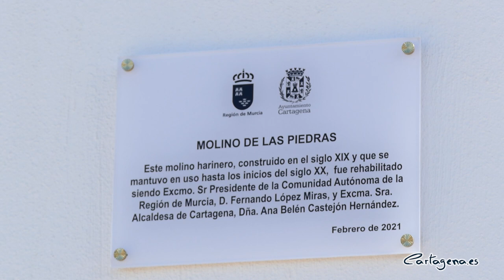El molino de Los Mateos se suma a los cinco ya restaurados por el Ayuntamiento de Cartagena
La alcaldesa de Cartagena, Ana Belén Castejón, ha inaugurado este lunes el Molino de las Piedras, un molino tradicional, de vela latina, y el quinto de titularidad municipal que se ha restaurado. La alcaldesa ha estado acompañada por la vicealcaldesa, Noelia Arroyo; el teniente de alcalde, Manuel Padín; la concejala de Distrito, Irene Ruiz; el portavoz del Grupo Municipal de Vox, Gonzalo Abad; junto con varios representantes de la Coordinadora del barrio de Los Mateos, entre los que se encontraba la presidenta de las Amas de Casa, Ginesa Mulero.

La rehabilitación integral del molino ha costado alrededor de 110.000 euros. La primera fase se llevó a cabo con los presupuestos participativos y supuso una inversión cercana a los 80.000 euros, y la segunda fase se ha acometido a cargo de los presupuestos de la Unidad de Patrimonio Arqueológico, y ha costado 30.000 euros. La alcaldesa ha recordado que éste es el último molino de titularidad municipal que se ha restaurado. En total, ya se han adecuado, cinco molinos.

Castejón ha destacado que "estos elementos son una seña de identidad del campo de Cartagena, forman parte fundamental de nuestra historia y de nuestro patrimonio y vamos a hacer todo lo que esté en nuestras manos para que también los molinos de propiedad privada puedan recuperarse”. Asimismo, la alcaldesa ha hecho especial hincapié en la apuesta decidida del equipo de Gobierno por la recuperación del patrimonio. De todo el patrimonio porque todo merece respeto, cuidado y protección.

Por su parte, la presidenta de las Amas de Casa de Los Mateos se ha mostrado muy emocionada al ver el molino restaurado y recordar los años en los que correteaba de niña por su entorno. Para la gente de Los Mateos ha sido una "ilusión grandísima" ver este molino restaurado. "Hace 70 años que mi madre me mandaba al molino a ver si me daban un puñado de harina para poder comer, porque en aquellos tiempos pasábamos hambre", ha rememorado Ginesa Mulero.

MOLINO HARINERO DE VELA LATINA
El Molino de las Piedras es un molino tradicional de vela latina del Campo de Cartagena, de tipo harinero, y está considerado Bien de Interés Cultural (BIC) con categoría de Monumento por la disposición transitoria primera de la Ley 4/2007 de 16 de Marzo, de Patrimonio Cultural de la Comunidad Autónoma de la Región de Murcia.

Está situado en la zona norte del barrio de Los Mateos, sobre un promontorio rocoso en la zona este de entrada a Cartagena, junto a la carretera N-332 que une la ciudad con La Unión. Destaca su gran valor paisajístico, ya que se conecta visualmente con el Campo de Cartagena y los cabezos de la Fraila, Beaza y Ventura, al tiempo que permite visualizar los principales castillos del entorno de la ciudad.

Se tiene constancia de su existencia desde mediados del siglo XIX. La torre del molino, de forma tronco-cónica, tiene 7,30 metros de altura, con 4,50 metros de diámetro en la base y 3,80 metros de diámetro en la coronación, está construida en mampostería de cal y piedra, con revestimiento de mortero de cal y arena. En el interior, estos muros están aplomados y tienen forma cilíndrica, revestidos igualmente con mortero de cal.

El interior estaba dividido originalmente en tres plantas, que en la actualidad no se conservaban, por lo que los trabajos de rehabilitación llevados a cabo el año pasado se centraron en la recuperación de espacios y la separación de las cámaras mediante forjados de madera. El acceso a las cámaras superiores se realiza, tras aquella obra, por una escalera de mampostería y madera.

La primera planta, con ventanas al exterior, era la estancia para el molinero, mientras que en el piso superior, debajo del chapitel, se situaba la maquinaria del molino, donde se transmitía el giro de las aspas al eje del aire.